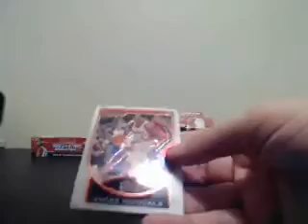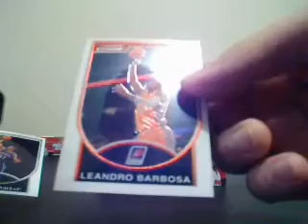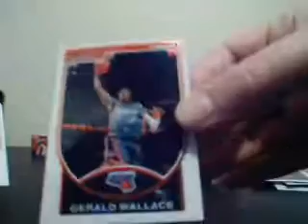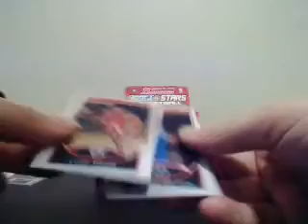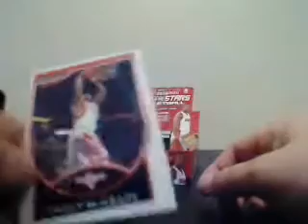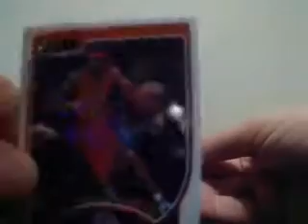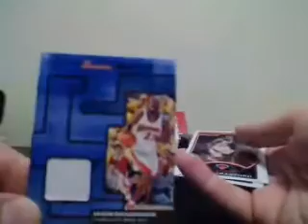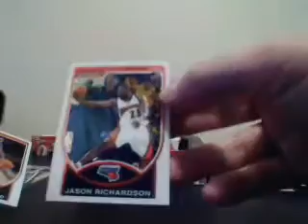2007/2008 Bowman Draft Picks & Stars Basketball Box Break 3